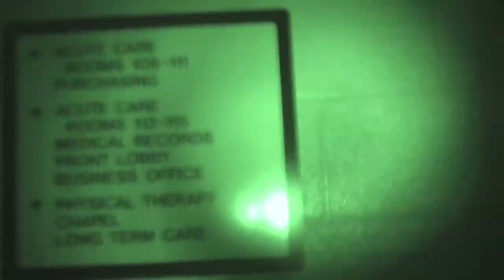County Hospital ICU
Jodie and Nathan investigate the ICU.